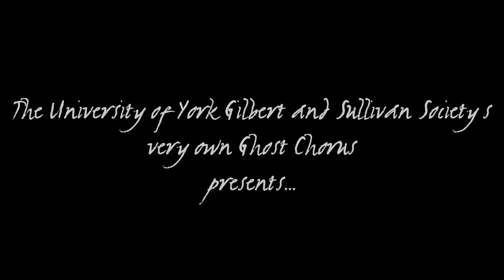The University of York G&S Society - THRILLER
"The whitest re-shoot of Thriller ever..."
Clips taken from our 2016 rehearsals of Ruddigore.